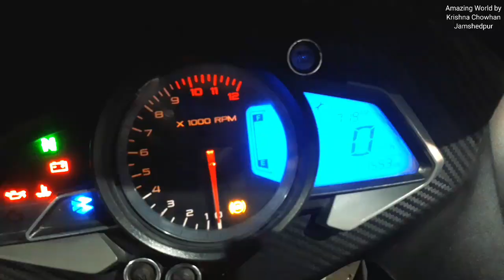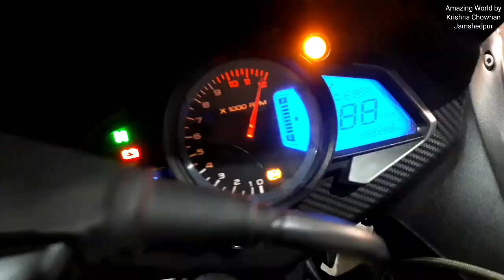Second Hand Bike | Bike Market in Jharkhand | Jamshedpur | Apache, Pulsar, Yamaha, Honda, TVS XL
सेकंड हैण्ड बाइक बाजार तनवीर ऑटो एक्सचेंज मानगो जमशेदपुर में लेटेस्ट मॉडल की बाइक 6 महीने मैकेनिक सर्विस चार्ज फ्री के साथ खरीदे

Address :
Tanweer Auto Exchange
Near Kwick Car Spa
Dimna Road, Mango,
Jamshedpur, Jharkhand

Second Hand Bike Dealers in Jamshedpur
Jamshedpur Second Hand Bike Showroom
Second Hand  Bikes
Cheap Bike
Bike in cheapest price
Upcoming Bikes 2021
Bike review

Apache Latest Model Bikes 2021
Sports Bike Price 2021
Second Hand Sports Bike Price

Honda CBR Second Hand Bike For Sale
जमशेदपुर सस्ता बाइक बाजार
सेकंड हैण्ड बाइक शोरूम जमशेदपुर

कम चली हुई बाइक
बैंक से खींचा हुआ
सेकंड हैण्ड motorcycles

Please see the complete video.

मै यूटूब विडियो बनाने के ये गद्ज़ेट्स उपयोग करता हूँ | नीचे दिए गये अमेज़न के लिंक से आप भी खरीद सकते है और सफल YOUTUBER बन सकते है:

I used to make my YouTube Video:

Mobile Tripod

Tripod stand with ring light

Face Mask I used while outdoor Video Shoot

Multi Colour Face Mask I used while outdoor Video Shoot

LED Video Light

Sony Digital Vlog Camera

3-Axis Handheld Gimbal Stabilizer 360° Rotation for DSLR

LED Video Light for DSLR Camera YouTube Video Shooting

Heavy Duty Video Tripod

Hanumex® Green Backdrop Background for Chromakey Live Stream Video Recording Editing Gaming Kine Master MX takatak YouTube Video Shooting

Photography Stand KitBackground Support System Kit Portable Foldable with 8 X 12 Green Screen Croma Backdrop and Carry Bag Combo Kit

Softbox Lighting Kit Double, Led Still & Video Light with AC Power, YouTube Shooting, Videography

DSLR Camera

Multi-Purpose Bluetooth Extendable Wireless Remote Selfie Stick Tripod Stand with Bluetooth Remote Shutter for Making YouTube, Vlog Videos

So, that I can make more useful videos to entertain you all.